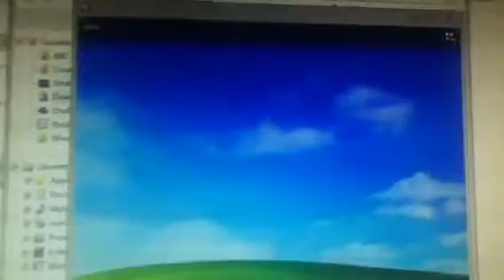Windows XP Bliss Video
I found this from the Internet Archive on the old Microsoft web page.